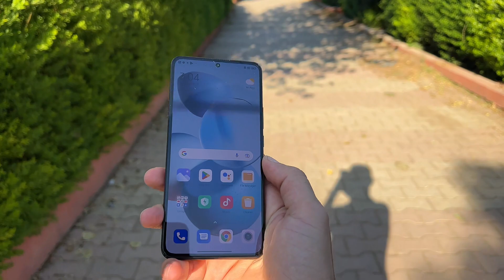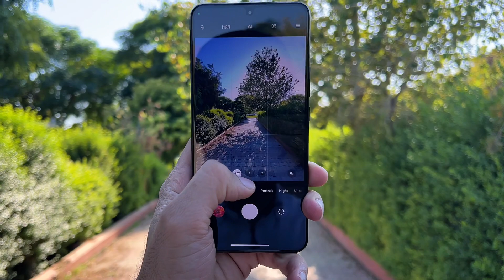Xiaomi 12T Pro Full Review - کامێرای ٢٠٠ مێگاپیکسڵی و ١٢٠ وات بارگاوی کردنەوە و زیاتر 🔥😱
لەم ڤیدیۆیەدا هەڵسەنگاندنی تەواوم بۆ مۆبایلی Xiaomi 12T Pro کردووە و هەموو لایەنێکم تاقیکردووەتەوە و بۆچوون و سەرەنجی خۆمم خستووەتە ڕوو. بینەربن و بەسەرەنج و تێبینییەکانتان کەناڵەکەمان دەوڵەمەند بکەن.

10 تایبەتمەندی نایابی MIUI مۆبایلەکانی شاومی بزانە! پێشتر بەکارتهێناون؟